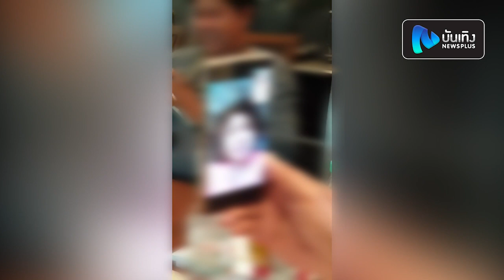เอกชัย ศรีวิชัย ทั้งงงทั้งฮา เมื่อตัวปลอมโทรด่าตัวจริง พอเปิดกล้องถึงกับช็อก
เกิดเรื่องฮาขึ้นกับนักร้องลูกทุ่งชื่อดัง”เอกชัย ศรีวิชัย เมื่อจู่ๆก็ถูกมือดีปลอมfacebook แถมโทรมาข่มขู่ อ้างว่าตนนั้นคือเอกชัย ศรีวิชัย ตัวจริง พร้อมทั้งด่าแหลงใต้แบบไฟแล่บ โดยทางเอกชัยได้โพสต์คลิปขณะที่ปลายสายโทรมาด่าในfacebook บุญรอบ ศรีวิชัย ว่า “ถ้าเขาคือเอกชัย กูคือใคร?.ปลอมเฟส กู ยังคอลมาด่ากู.สรุปคือ งง..5555+++  ขำตรงด่ากูฉอดๆพอเปิดกล้องเจอหน้า เงียบ...555ใครที่เฟสนี้ทักไปไม่ใช่ป๋าเล่นนะครับ” แต่ที่ฮาที่สุดคงจะเป็นฉากที่เอกชัยตัวจริงกดเปิดวิดิโอคอล และปลายสายถึงกับเงิบพูดไม่ออกไปเลยทีเดียว